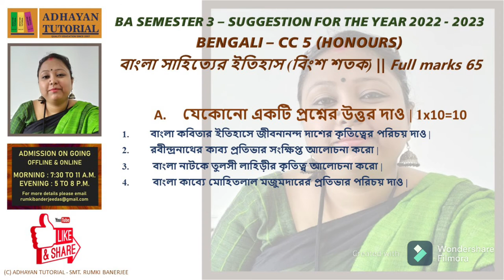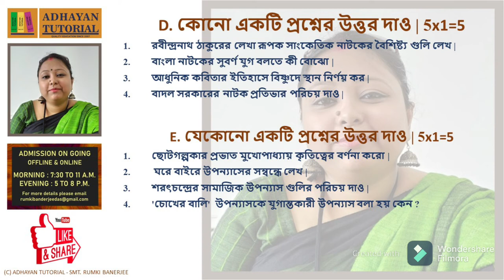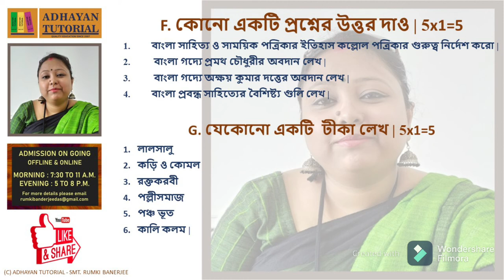CU Bengali Honours SEM 3/ CC 5 Suggestion 2023 || Bengali Honours Semester 3 CC 5 Suggestion 2023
কলিকাতা বিস্ববীদ্লায় এর নতুন পাঠক্রম অনুসারে  Bengali Suggestion for 3rd Semester - CC 5 -  Paper - Honours

BENGALI
HISTORY
GEOGRAPHY 9 & 10 ক্লাসের জন্য
বাংলা
ভূগোল
ইতিহাস
একাদশঃ ও দ্বাদশ এর জন্য রাষ্ট্র বিজ্ঞান
হোম ম্যানেজমেন্ট
শিক্ষা বিজ্ঞান
ইতিহাস
SUBJECTS WE HELP IN OUR TUTORIALS